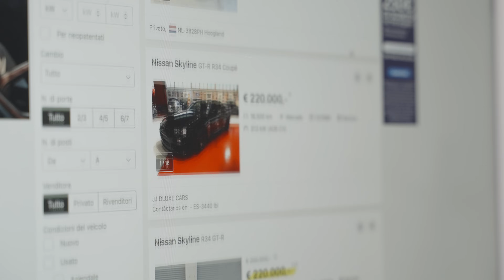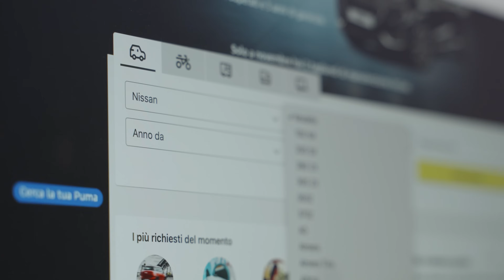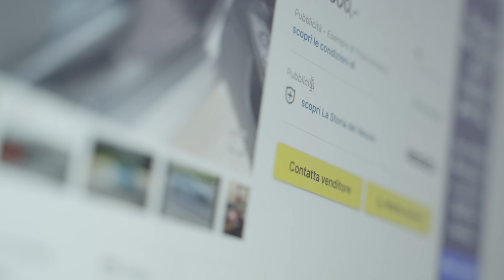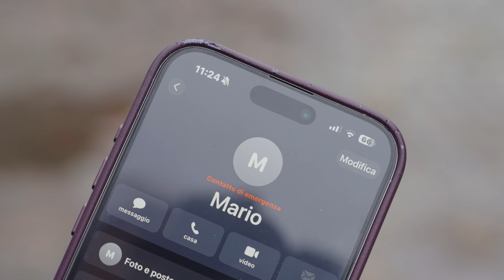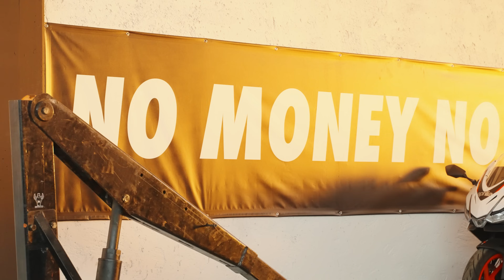COMPRO UNA NUOVA SKYLINE R34! ANGELI A 4 RUOTE STAGIONE 2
Vi butto fuori la seconda stagione del mio format, così di botto, senza avvisare!
Nella seconda stagione vedremo rinascere una LEGGENDA LA SKYLINE R34!